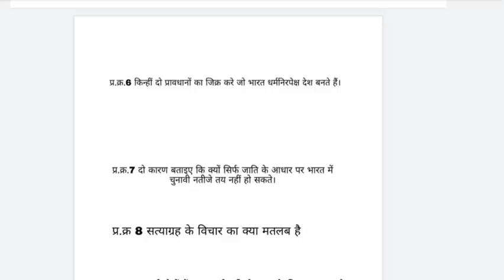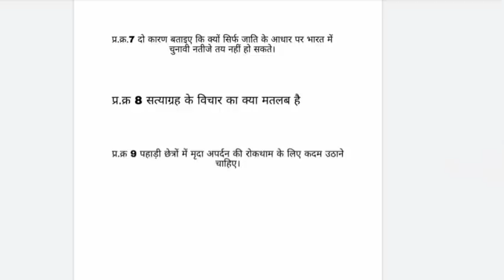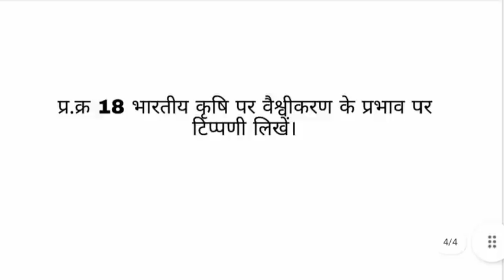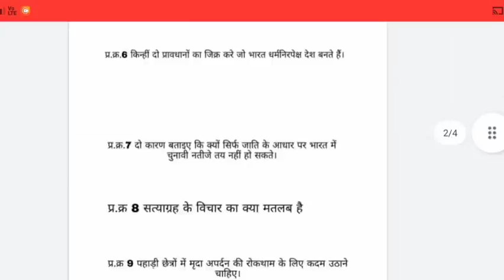त्रैमासिक परीक्षा 2021 कक्षा 10 वीं सामाजिक विज्ञान | trimasik Pariksha 10vi Samajik vigyan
त्रैमासिक परीक्षा 2021 सामाजिक विज्ञान विषय का पेपर

कक्षा दसवीं सामाजिक विज्ञान विषय पेपर त्रैमासिक परीक्षा

एमपी बोर्ड प्रेम आशिक परीक्षा 2021 कक्षा दसवीं सामाजिक विज्ञान का पेपर

सामाजिक विज्ञान विषय पेपर त्रैमासिक परीक्षा 2021

त्रैमासिक परीक्षा 2021 कक्षा दसवीं सामाजिक विज्ञान विषय का पेपर

प्रेम आशिक परीक्षा पेपर कक्षा दसवीं सामाजिक विज्ञान विषय

दसवीं सामाजिक विज्ञान विषय पेपर त्रैमासिक परीक्षा 2021

त्रैमासिक परीक्षा पेपर कक्षा दसवीं सामाजिक विज्ञान

त्रिमासिक परीक्षा 2021 सामाजिक विज्ञान विषय पेपर कक्षा दसवीं

त्रिमासिक परीक्षा 2021 सामाजिक विज्ञान विषय पेपर

एमपी बोर्ड त्रिमासिक परीक्षा पेपर कक्षा दसवीं सामाजिक विज्ञान

कक्षा दसवीं सामाजिक विज्ञान त्री मासिक परीक्षा 2021

त्रैमासिक परीक्षा 2021 कक्षा दसवीं सामाजिक विज्ञान

एमपी बोर्ड त्रैमासिक परीक्षा 2021 कक्षा दसवीं सामाजिक विज्ञान का पेपर

त्रैमासिक परीक्षा 2021 कक्षा दसवीं सामाजिक विज्ञान विषय पेपर

trimasik Pariksha paper kaksha dasvin Samajik vigyan

Samajik vigyan ka paper trimasik Pariksha 2021

dasvin Samajik vigyan mein se paper trimasik Pariksha 2021

trimasik Pariksha dasvin Samajik vigyan vishay ka paper

masik Pariksha paper kaksha dasvin Samajik vigyan

dasvin Samajik vigyan vishay paper trimasik Pariksha 2021

trimasik Pariksha 2021 dasvin Samajik vigyan vishay ka paper

dasvin Samajik vigyan vishay ka paper trimasik Pariksha 2021

MP Board trimasik pariksha 2021 kaksha dasvin Samajik vigyan vishay ka paper

प्रेम आशिक परीक्षा दसवीं

त्रैमासिक परीक्षा कक्षा दसवीं

त्रैमासिक परीक्षा 2021 दसवीं सामाजिक विज्ञान

कक्षा10वीं सामाजिक विज्ञान त्रैमासिक परीक्षा 2021

त्रैमासिक परीक्षा 2021 कक्षा 10वीं सामाजिक विज्ञान

10वीं सामाजिक विज्ञान त्रैमासिक परीक्षा 2021

प्रेम आशिक परीक्षा 2021 कक्षा दसवीं सामाजिक विज्ञान पेपर

कक्षा दसवीं सामाजिक विज्ञान के पेपर त्रैमासिक परीक्षा 2021

कक्षा दसवीं सामाजिक विज्ञान का पेपर त्रैमासिक परीक्षा 2021 दसवीं सामाजिक विज्ञान के पेपर त्रैमासिक परीक्षा 2021 दसवीं सामाजिक विज परीक्षा 2021 त्रैमासिक परीक्षा 2021 कक्षा दसवीं सामाजिक विज्ञान का पेपर दसवीं सामाजिक विज्ञान के पेपर त्रैमासिक परीक्षा 2021 दसवीं सामाजिक विज्ञान विषय का पेपर त्रैमासिक परीक्षा 2021।

प्रेम आशिक परीक्षा 2021 दसवीं सामाजिक विज्ञान विषय का पेपर दसवीं सामाजिक विज्ञान के पेपर त्रैमासिक परीक्षा 2021 कक्षा दसवीं सामाजिक विज्ञान विषय का पेपर त्रैमासिक परीक्षा 2021 दसवीं सामाजिक विज्ञान का पेपर त्रैमासिक परीक्षा 2021 मासिक परीक्षा 2021 सामाजिक विज्ञान का पेपर कक्षा दसवीं सामाजिक विज्ञान सामाजिक विज्ञान का पेपर